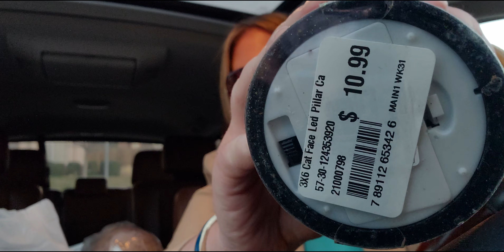AT HOME STORE | HAUL TIME | FOUND SOME GREAT DEALS | DECOR AND MORE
Happy Sunday friends, thank you so much for being here 💖✨✨✨
Handle: @mesarastarr |
Friend Mail:
  MESARASTARR,
  9105 Bruceville Rd. 1A,